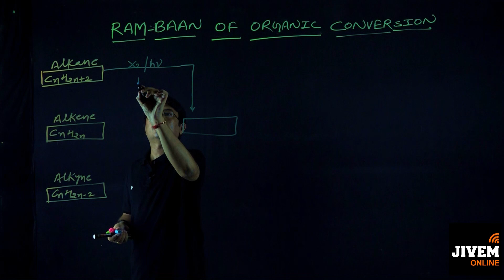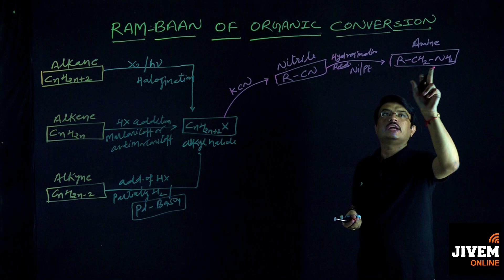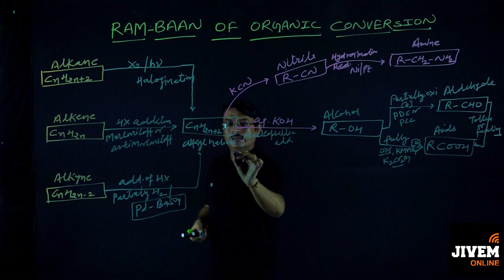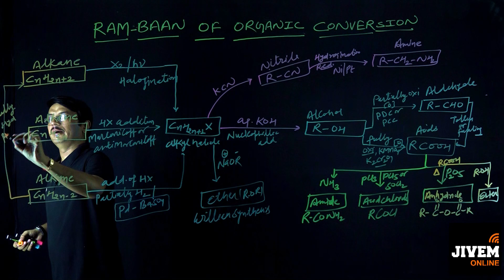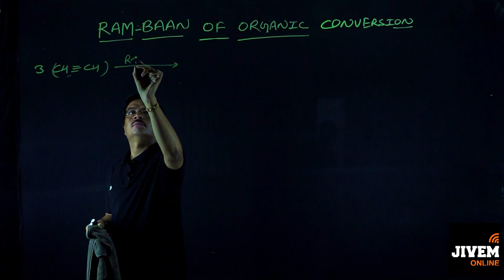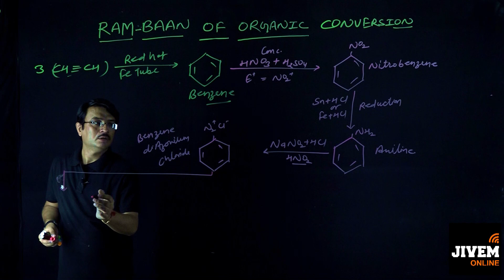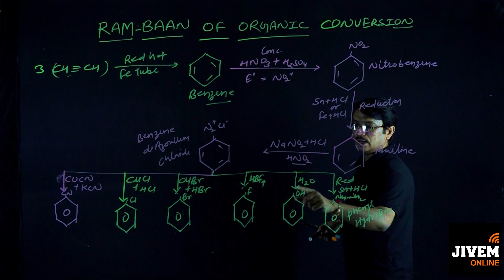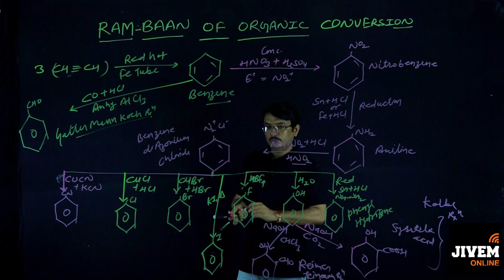Chemistry | RAM BAAN Of Organic Conversions | JIVEM Concept Booster : Class 12 CBSE | Jugal Sir